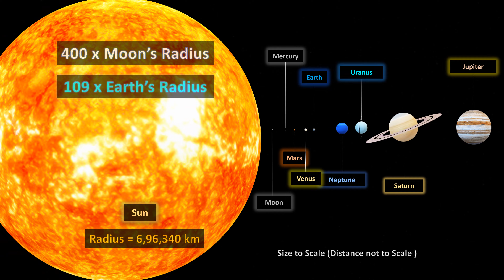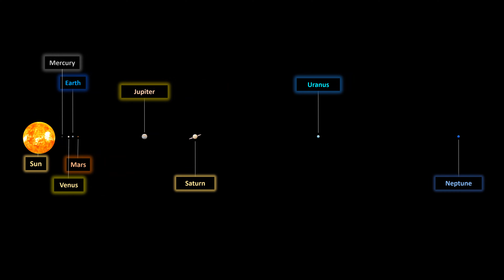How vast is our Solar System? |Planets Size Comparison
In this video, you will see the relative sizes of the Sun, the Moon, and the planets to know how large and vast our solar system is, also you will see how far are each planet from the Sun with the help of 4K resolution animated video.

Planets Size Comparison:
The following list shows the Radius (Size) of the Sun, the moon, and the 8 Planets -
Moon - 1,737.40 km
SUN - 6,96,340 km
Mercury - 2,439.70 km
Venus - 6,051.80 km
Earth - 6,371.00 km
Mars - 3,389.50 km
Jupiter - 69,911.00 km
Saturn - 58,232 km
Uranus - 25,362 km
Neptune - 24,622 km

The following list shows the distance of the 8 Planets from the Sun in Astronomical units -
Mercury - 0.4 AU
Venus - 0.7 AU
Earth - 1 AU
Mars - 1.5 AU
Jupiter - 5.2 AU
Saturn - 9.5 AU
Uranus - 19.8 AU
Neptune - 30.1 AU

NOTE: 1 Astronomical Unit is the distance between the Sun and the Earth.
1 AU = 150 million kilometers

@Hita SUMIT